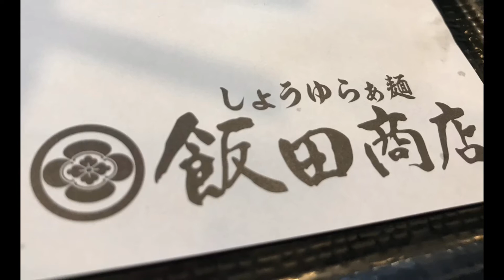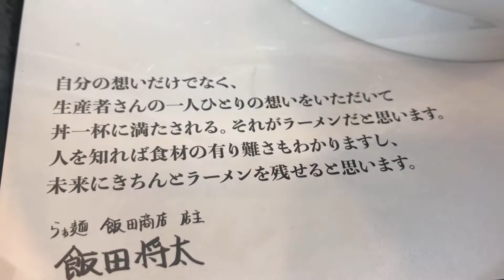【飯田商店】しょうゆらぁ麺 飯田商店が遂に！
あの飯田商店がラーメン花月に登場した、早速食べに行ったら
度肝を抜く美味さに驚かされる、あの値段が意味するものは・・・・